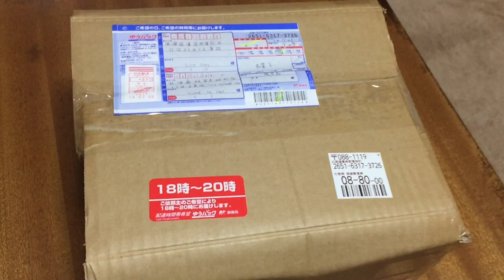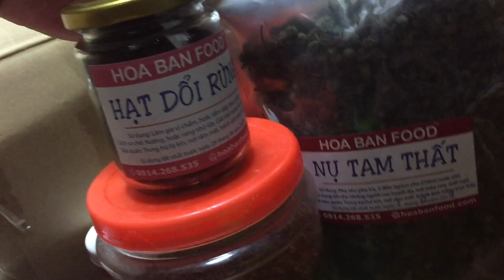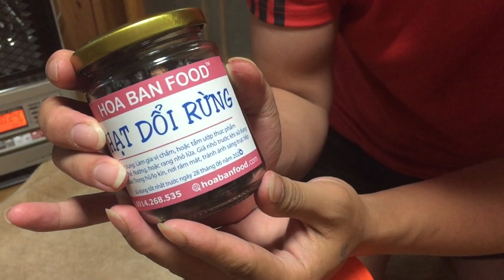anh em bên nhật bản mê hoa ban food | cuộc sống tại nhật | Hữu Thụy channel #27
Anh em bên nhật bản theo dõi kênh Hoa Ban Food từ rất lâu cách đây 3 năm và rất thích các video từ Hoa Bản Food vừa xem vừa nhớ nhà trong video bác Tân sử dụng rất nhiều mắc kén và hạt dôi anh em mình tò mò muống biết hương vị nón những thế nào nên đãi nhờ người nhà đặt gửi qua đểu ăn thử hương vị rất đặc biệt nhưng vì nhận được hàng muộn nên k thể là được món gì cho mọi người xem hẹn mọi người ơn video sau chúc mọi người xem video vui vẻ
CÁM ƠN CÁC BẠN NHIỀU Ạ